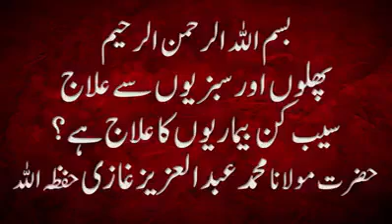Treatment with Fruit and Vegetable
Treatment Fruit and Vegetable